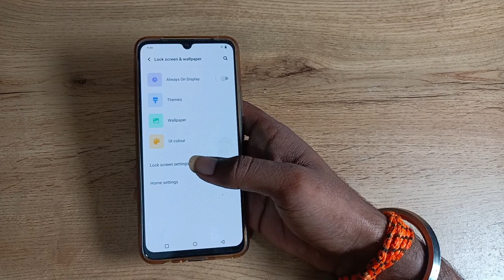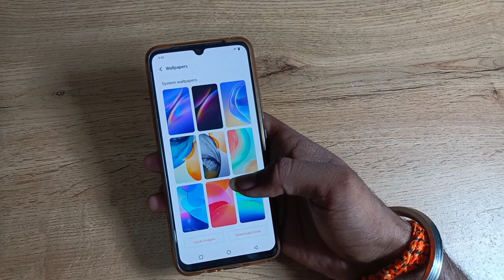How to update wallpaper in vivo v21 5g , Wallpaper update kaise kare